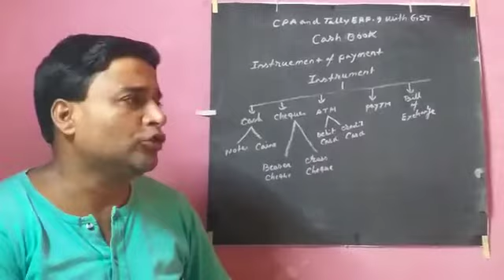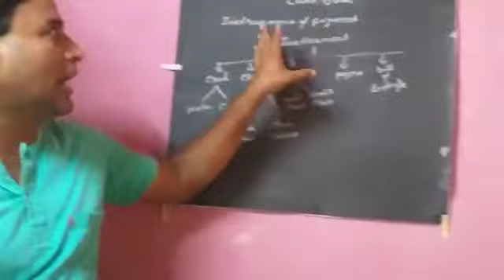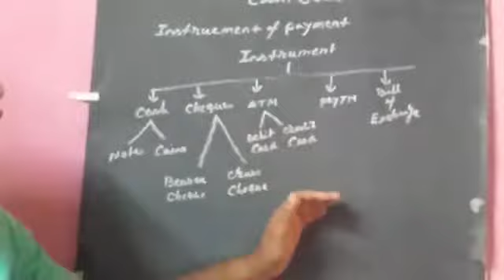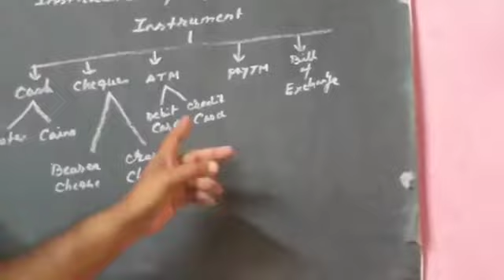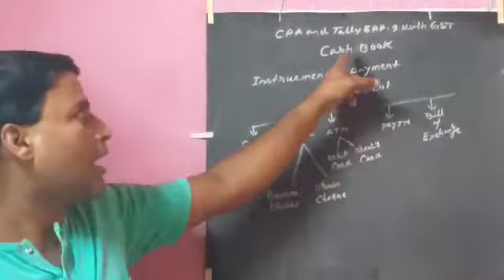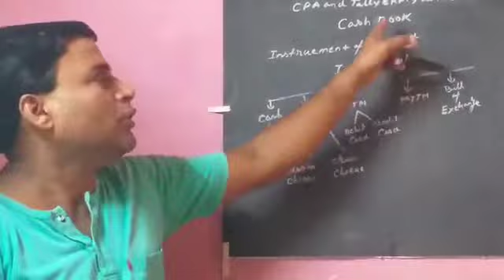CPA TALLY WITH GST . L- 113.. AM - 19